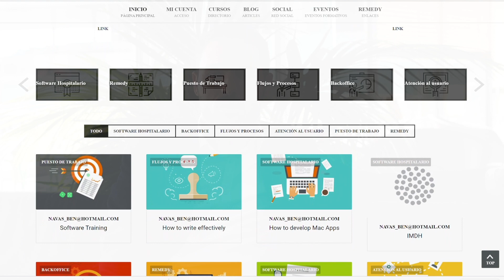Caso de éxito QuirónSalud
QuironSalud apostó por Telefónica Empresas para transformación digital del puesto de trabajo y la externalización de su soporte.

Además de ganar eficiencia y mejorar los tiempos de atención y resolución, se han conseguido homogeneizar los flujos de trabajo.

Nos lo cuentan Sergio Alonso, responsable de ServiDesk de QuirónSalud y Alberto Navas, responsable de servicio de gestión de puesto de trabajo para QuirónSalud en Telefóncia Empresas.